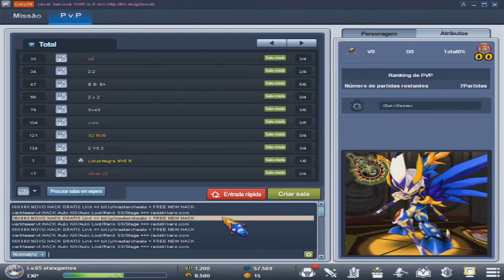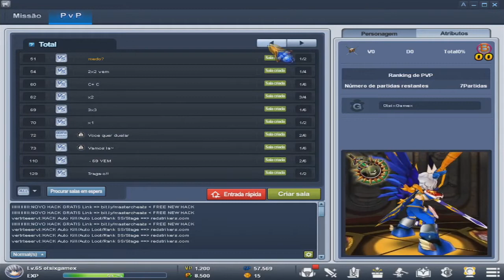VLOG: Quem usa hack em PVE, usa no PVP sim.